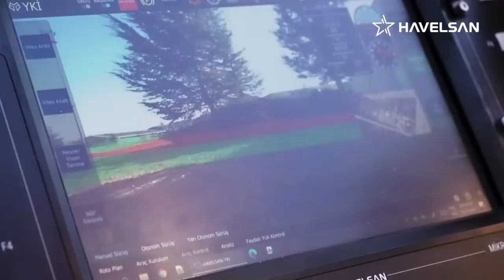HAVELSAN Barkan'ı büyütüyor, yeni İnsansız Kara Aracı (İKA) ailesi oluşturuyor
Savunma ve havacılık sektörümüzün teknoloji merkezi HAVELSAN, İnsansız Kara Aracı (İKA) için Barkan tasarımı ile önemli bir adım attı. Şimdi Barkan büyüyor. Yeni İKA sistemleri gündemde. Dijital Birlik konseptinde önemli bir yere sahip Barkan için gelişmeleri Simülasyon, Otonom ve Platform Yönetim Teknolojileri Ar-Ge ve Mühendislik Direktörü Mehmet Onur Özçelik, Tolga Özbek'e anlatıyor...  Kanalımıza destek vermek için: